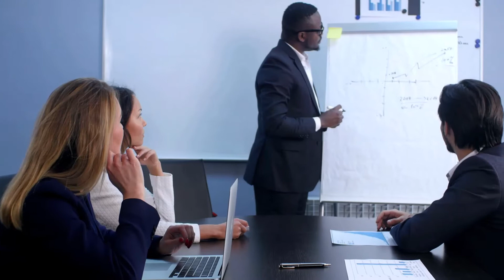Wasserstrom Customer Testimonial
The Wasserstrom Company on choosing SAP for High-end Analytics and working with Dickinson + Associates